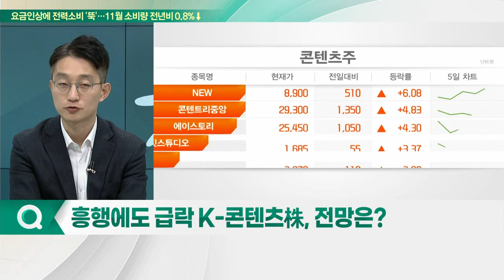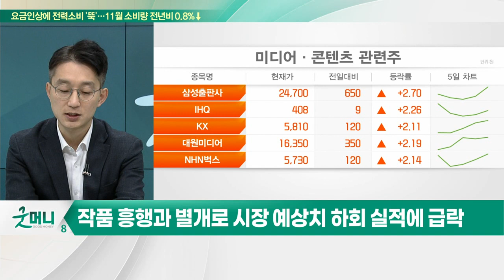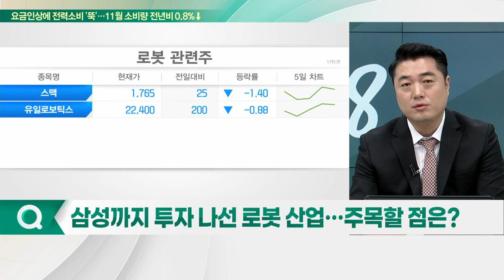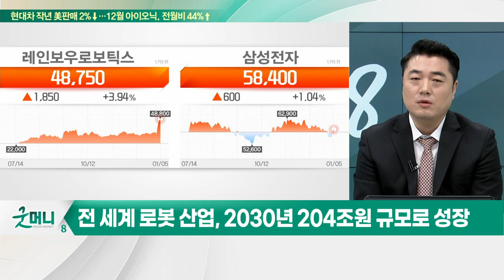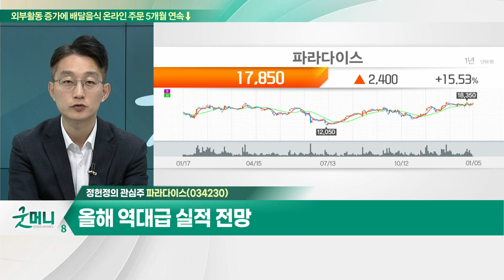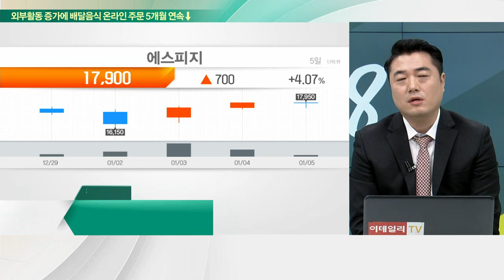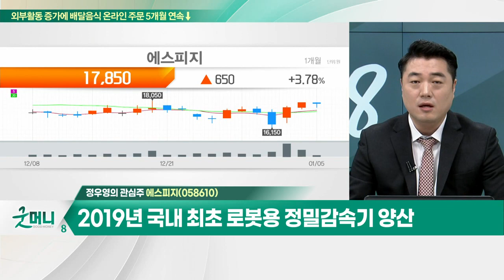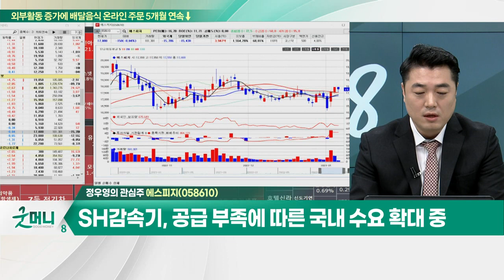파라다이스(034230)... 2022년 하반기 이후 실적 흑자전환 / 에스피지(058610)... 2019년 국내 최초 로봇용 정밀감속기 양산_개장 관심주 (20230105)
Q. 흥행에도 급락 K-콘텐츠株, 전망은?
Q. 삼성까지 투자 나선 로봇 산업… 주목할 점은?

- 2022년 하반기 이후 실적 흑자전환
- 올해 역대급 실적 전망
- 기술적 흐름상 골든크로스 발생

- 2019년 국내 최초 로봇용 정밀감속기 양산
- SH감속기, 공급 부족에 따른 국내 수요 확대 중